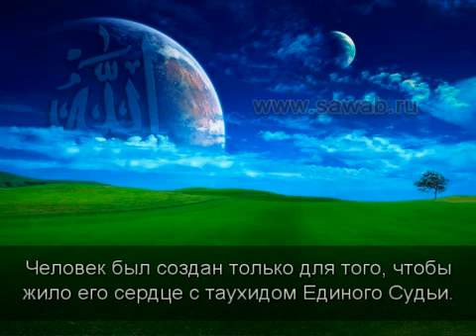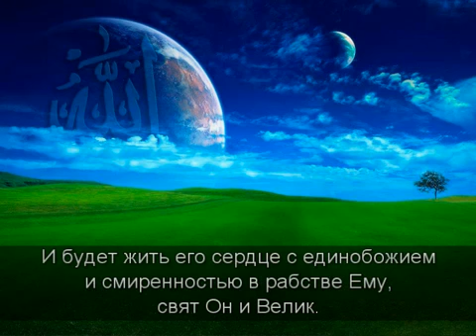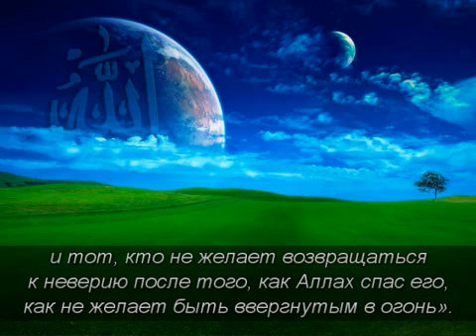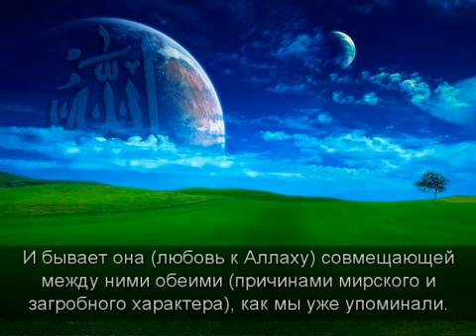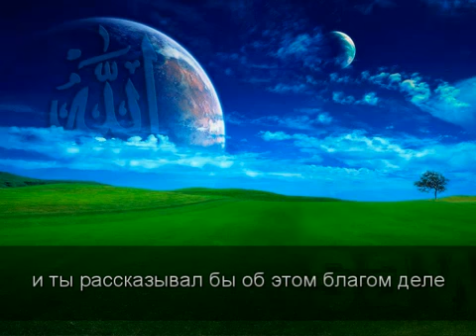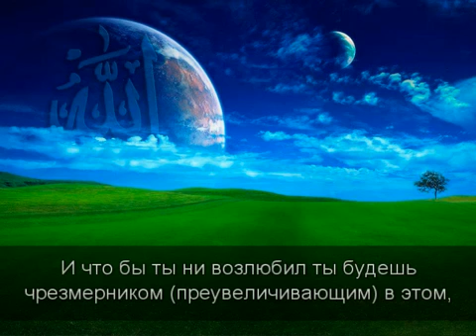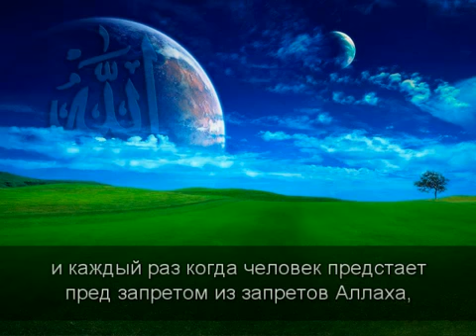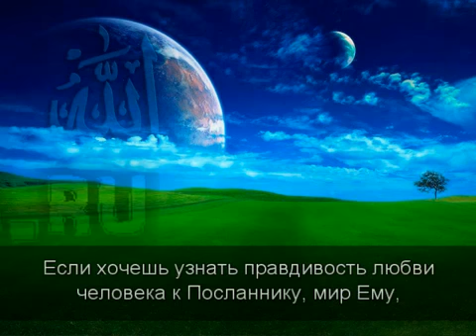Шейх аш Шанкыти - Сладость веры и богобоязненности.